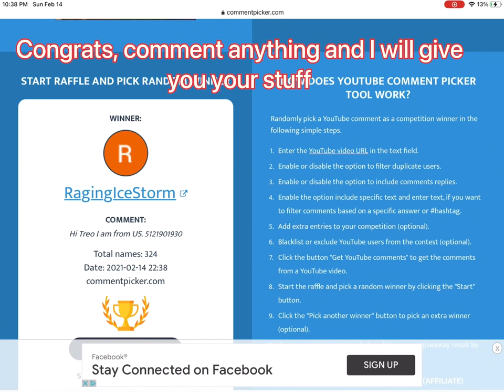Using level 5 gear vs level 6 enemies + ( level 6 steel front giveaway) | Pubg Metro Royale